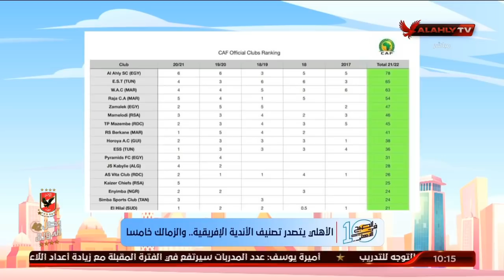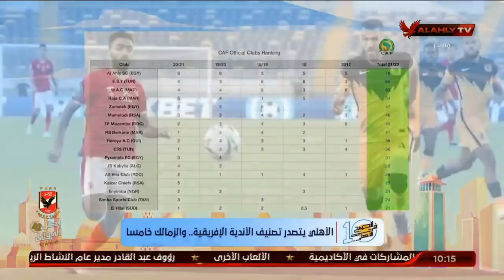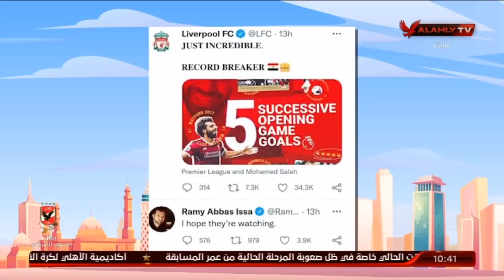الحلقة الكاملة | 10 الصبح في الأهلي مع كريم كوجوك ونهاوند سري | 15-8-2021